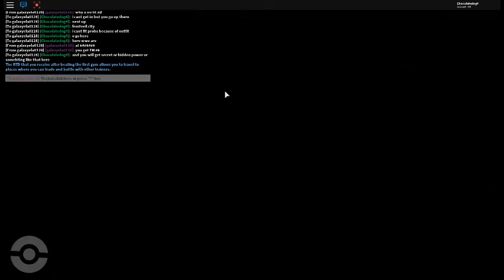Secret Places Part 1!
sorry for the cut in the video the recorder crashed.

i hope you like it though!